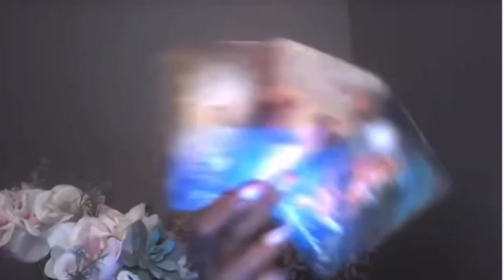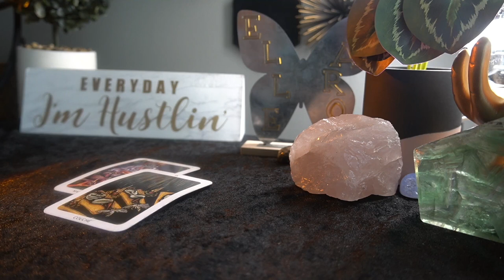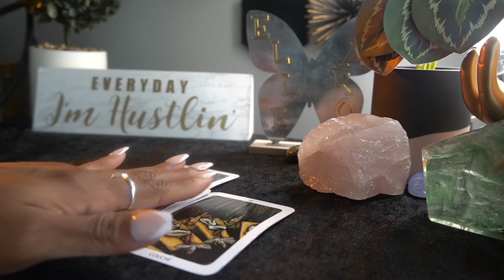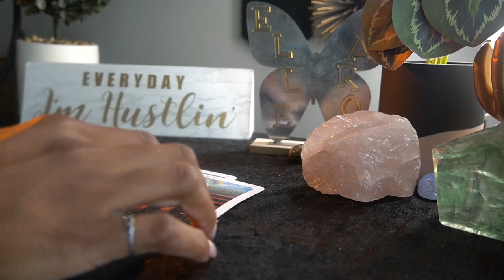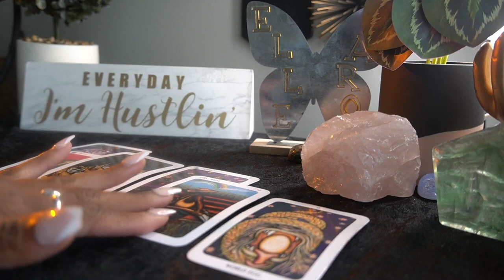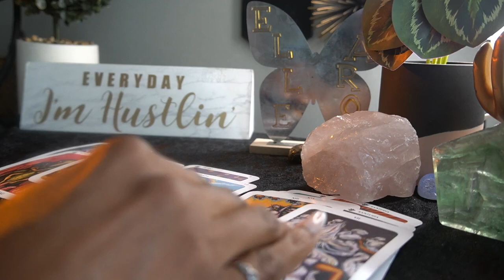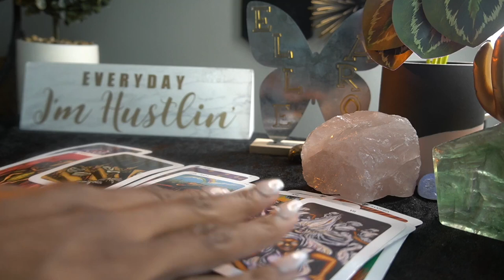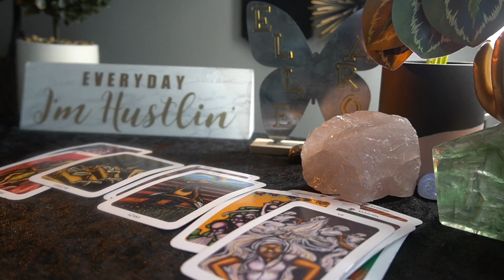AQUARIUS SEPT '22 - Blessed! 🙏🏽Ex trying to stress you WTF ARE YOU DOING🫣🤔